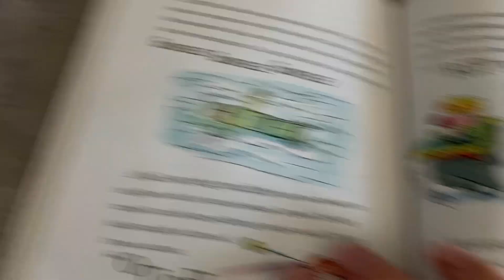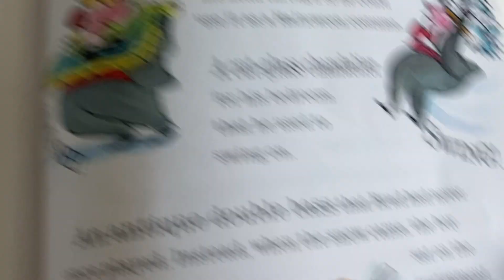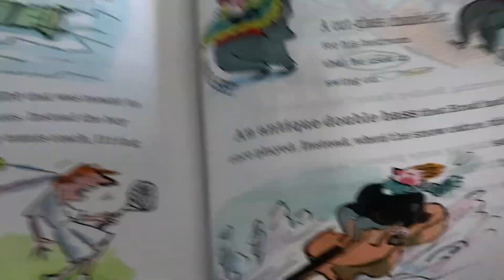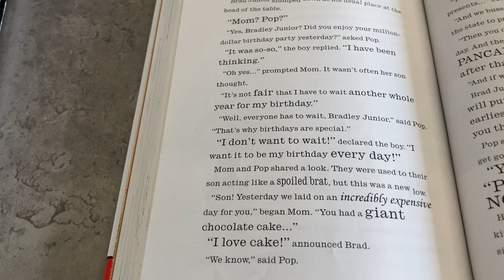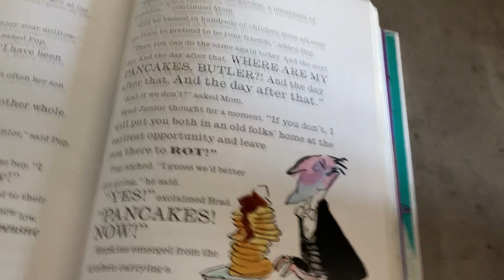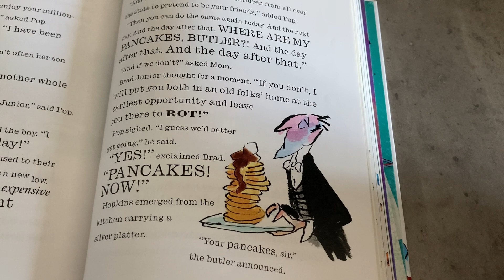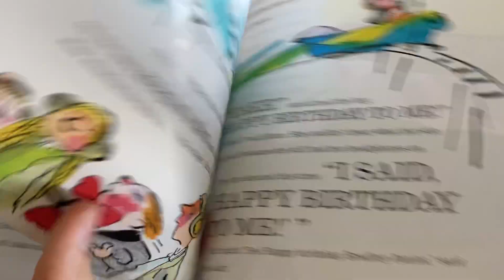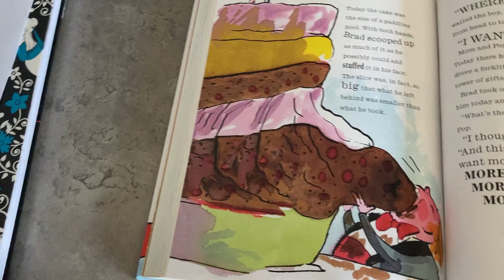The world’s worst children 2 spoiled Brad part 1